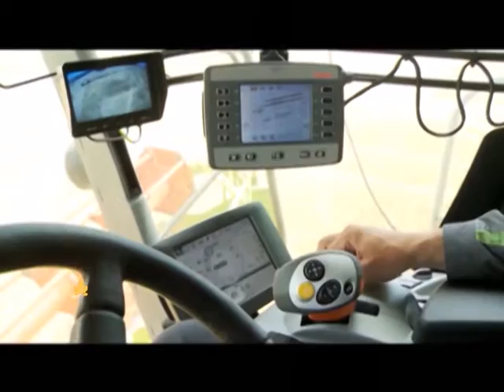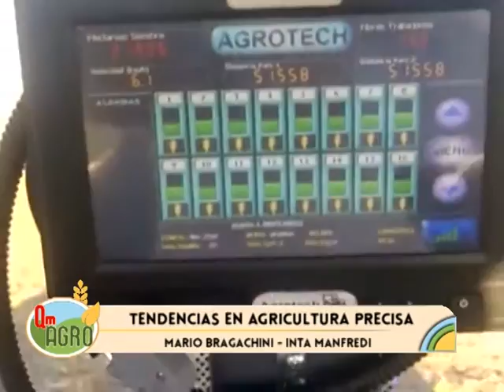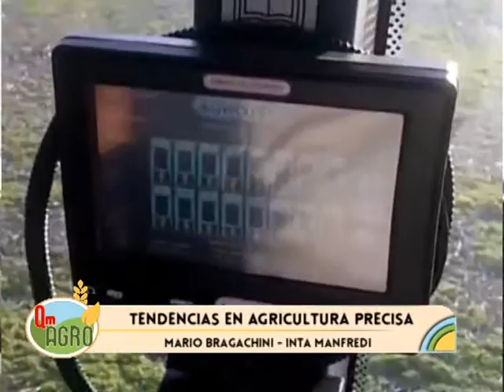QM AGRO - PROGRAMA 12.12.2015